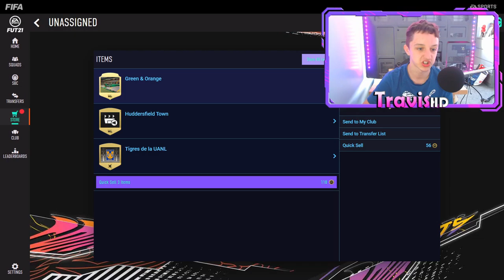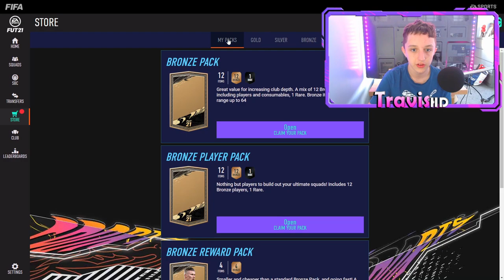OMG I PACKED AN INFORM IN MY STARTER PACKS! | FIFA 21 WEB APP / COMPANION APP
Yes lads the fifa 21 web app is finally here and today my starter packs payed off...